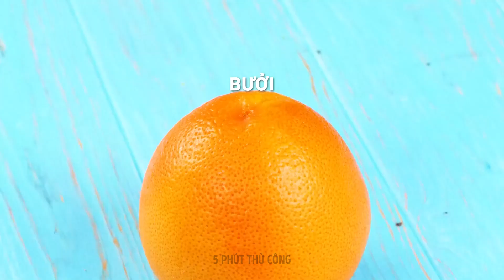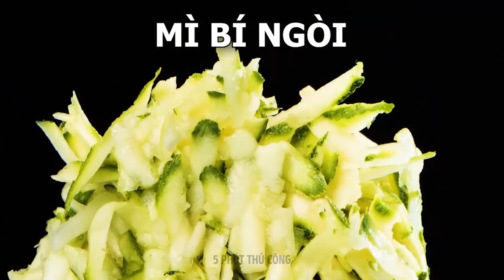Những cách dễ dàng và thú vị để gọt vỏ và cắt trái cây và rau quả 🍉🧅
Nè mọi người! 🔪🥦🍓 Bạn đang tìm kiếm những cách sáng tạo để cắt và gọt vỏ trái cây và rau củ của mình? Xem video mới nhất của chúng tôi! 🎬 Trong hướng dẫn này, chúng tôi sẽ tiết lộ nhiều mẹo và thủ thuật để cải thiện thói quen cắt của bạn, khiến nó hiệu quả và thú vị hơn. 🌟

Từ việc sử dụng vỏ dưa hấu để làm món mứt thơm ngon cho đến việc dùng chai để loại bỏ hạt anh đào nhanh chóng, chúng tôi đã tuyển chọn một loạt thủ thuật tiện lợi đảm bảo sẽ gây ấn tượng. 💫

Cho dù bạn khao khát các phương pháp tiết kiệm thời gian, mong muốn nâng cao trình độ nấu nướng của mình hay chỉ đơn giản là mong muốn sự thú vị khi làm bếp, những thủ thuật đơn giản này sẽ biến bạn thành một nghệ sĩ cắt và gọt vỏ điêu luyện chỉ trong tích tắc! 🌟 Vì vậy, hãy thu thập các sản phẩm tươi sống của bạn và chuẩn bị thể hiện tài năng đầu bếp bên trong bạn bằng những thủ thuật thú vị này! 🍍🔪

Hãy nhớ nhấn nút thích, để lại nhận xét và đăng ký để biết thêm những mẹo làm bếp tuyệt vời nhé! 🍴✨

DẤU THỜI GIAN:

00:34 - Hướng dẫn cắt lựu
04:38 - Thú vị khi cắt thanh long
13:06 - Thủ thuật mở dừa
20:23 - Gọt xoài dễ dàng
29:32 - Khoai tây gọt vỏ theo kỹ thuật thú vị
46:38 - Phương pháp cắt hành tây
50:45 - Mẹo bóc tỏi dễ dàng